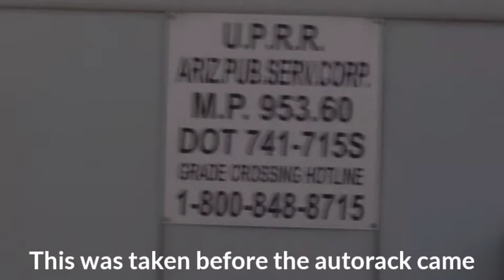UP 3285 Manifest Train Northbound, Beside I-10 Frontage Road, Red Rock, AZ